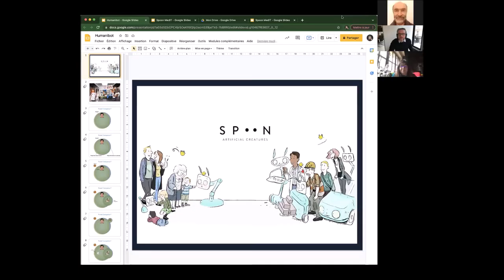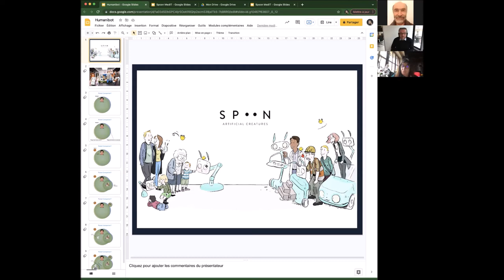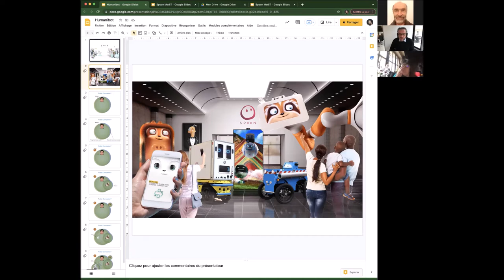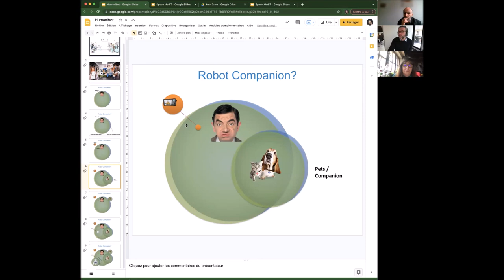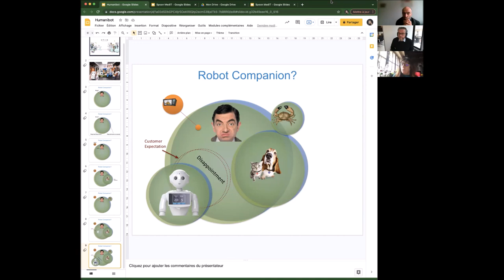Le robot : un animal comme les autres ? - Jérôme MONCEAUX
Conférence de Jérôme Monceaux (Fondateur et CEO de Simplex Robotics et de Spoon Robotics, co-fondateur de Aldebaran Robotics) dans le cadre du séminaire Humanibots (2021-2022).